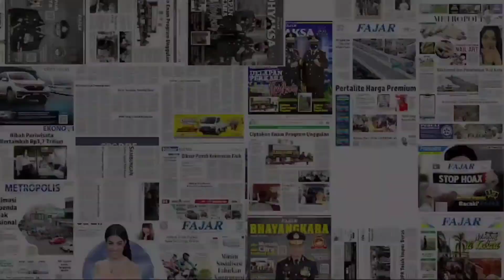Aksi Mutiah Nur Cahya, Atlet Senam Artistik di PON Papua, Sumbang Emas bagi Sulsel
Peraih emas kedua Sulsel, Mutiah Nur Cahya Senam Artistik (alat palang bertingkat).

Mutiah meraih medali emas setelah meraih poin 11.033.

Mengalahkan tiga rekan pelatnasnya yakni, Tasza Miranda dari Jatim yang hanya mengumpulkan 11.000,

serta dua wakil DKI Jakarta, Badia Indah 10.500 dan

Sri Martiani dengan poin 10.167 di Gedung Senam Stadion Lukas Enembe. (sal)